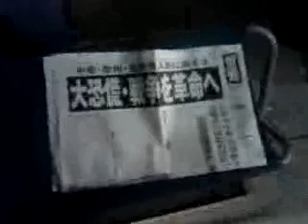第84回ちゃぶ台 寒波到来、味噌煮込み鍋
Android で録画された動画です - Captured Live on Ustream